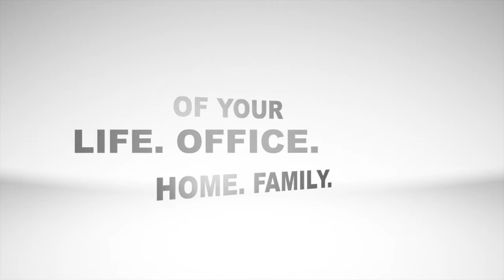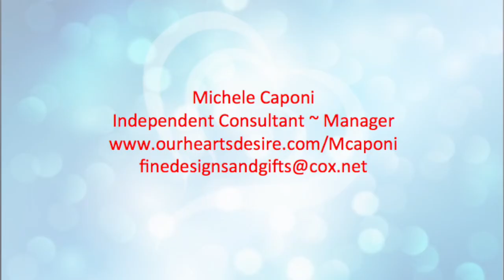In-Scents Promo Michele Caponi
This video is about In-Scents